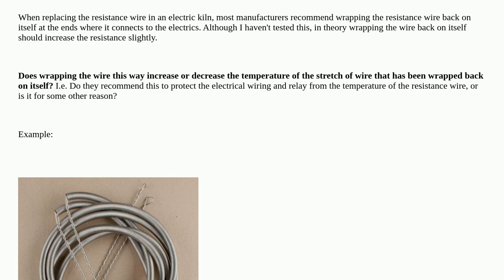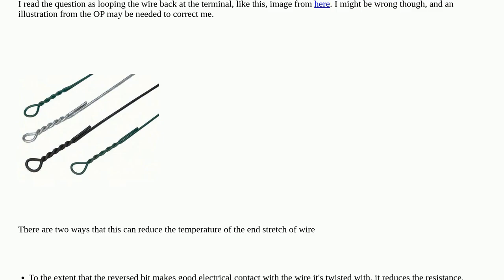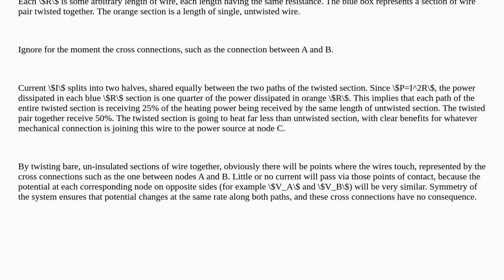Electronics: Does wrapping kiln resistance wire back on itself reduce the temperature of that str...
Does wrapping kiln resistance wire back on itself reduce the temperature of that stretch of wire?

A special thanks goes out to the community

  temperature resistance wire